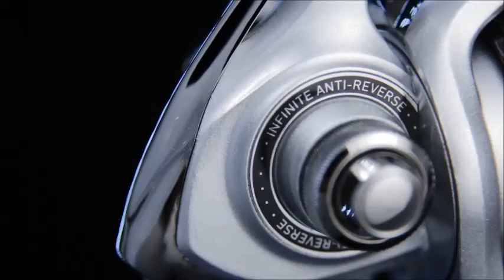Daiwa Laguna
Kiváló minőségű, elsőfékes Daiwa pergető orsó

Mit sem ér a jó bot vagy a minőségi zsinór és csali, ha egy gyenge minőségű orsó miatt ugrik a hal! Finom futás, letapadásmentes fékrendszer, kiegyensúlyozott rotor, esztétikus modern megjelenés.

Műszaki adatok:
- Digi Gear hajtómű
- Anti Backlash System
- Infinite visszaforgásgátló
- Alumínium hajtókar és dob
- Pótdob
- 4 golyóscsapágy
- GyroSpin
- Twist Buster